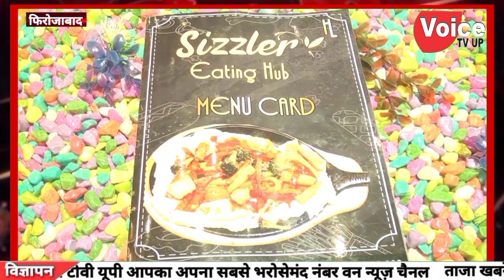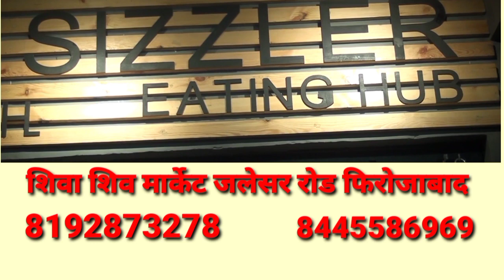थाना रसूलपुर क्षेत्र में चोरों ने दिया चोरी को अंजाम सीसीटीवी कैमरे में कैद हुए चोर